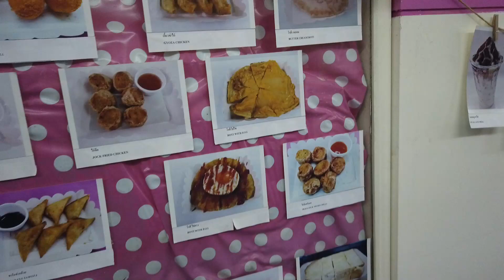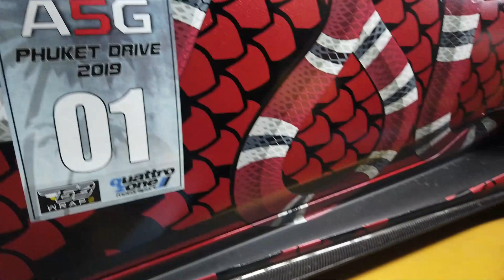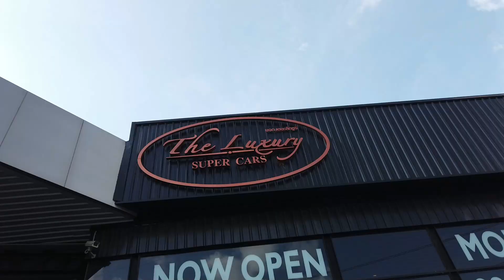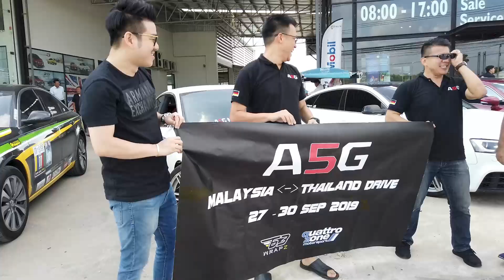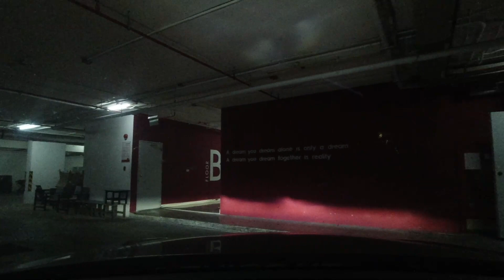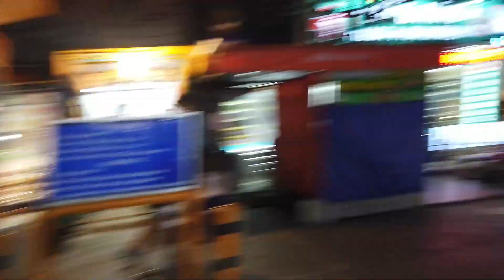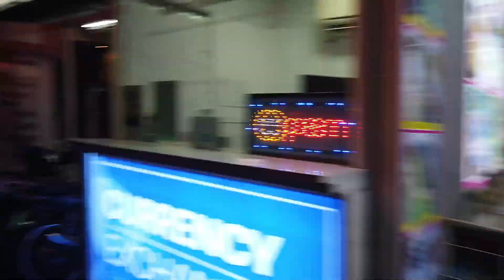(English) Drive | Audi A5G Phuket Drive Part 2 | Sep'19